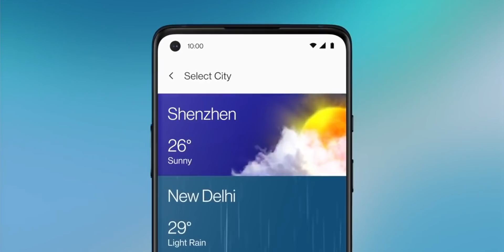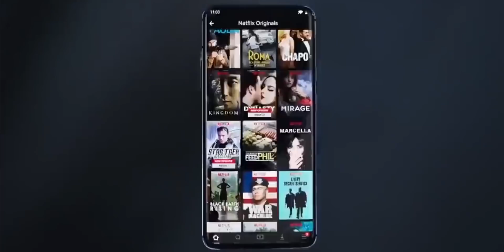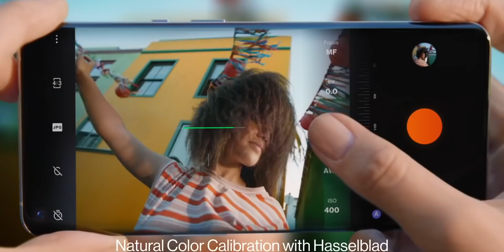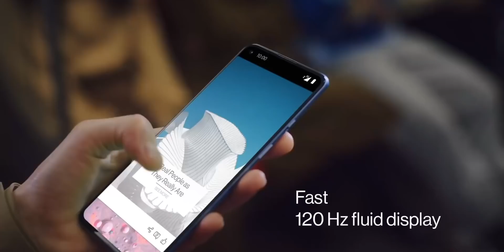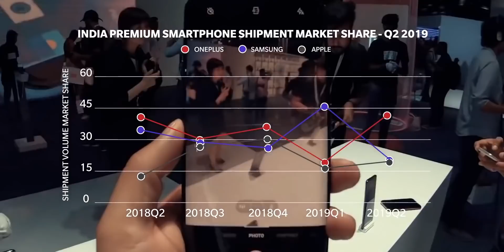What is Wrong With OnePlus?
Once upon a time, OnePlus was a very community-focused company. but things have changed over time and they have deviated from their original path. In this video, let's have a look at the new OnePlus and find out what is wrong with OnePlus.

Intro: 00:00
OnePlus was a different company back then: 00:54
Constant price increase in OnePlus Phones: 01:35
OnePlus is now very expensive: 02:53
Slightly inferior phone from OnePlus: 03:47
OverHype Problem with OnePlus: 04:20
OnePlus & 5G Bands: 05:44
Betraying loyal fans: 06:10
OnePlus not community driven: 08:22
Carl Left OnePlus: 08:35
Exploiting the community and Fans: 08:57
The fake hype: 09:25
OnePlus was very successful back then but not today: 10:26
Competition is now strong: 10:51
OnePlus Lost its charm: 11:10
conclusion: 11:52